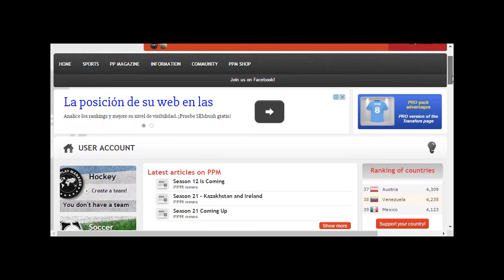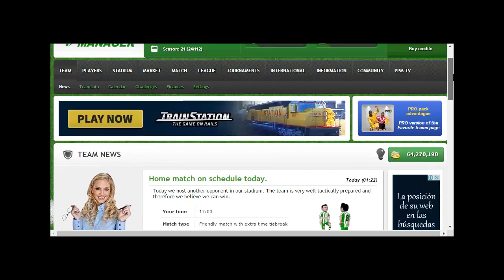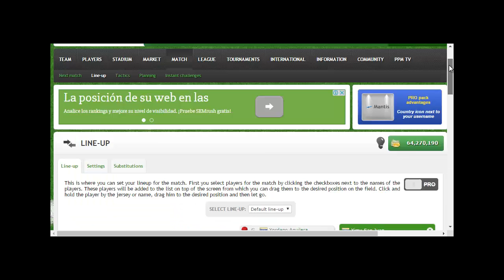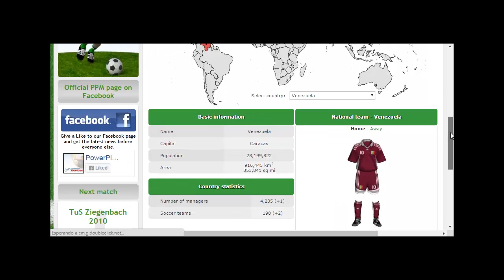The best online game to be a football manager (2016)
Hi,
I have been playing a great browser game and I really enjoy it. You manage your own team and play against real players from all over the world. Join in, you won't regret it!